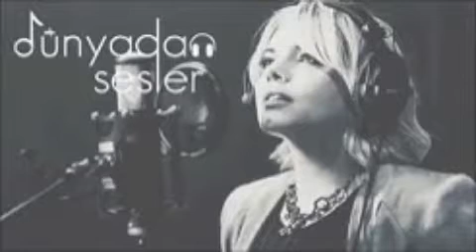UZUM EM KEZ SIREL KEZ SIREL ANVERCH COVER